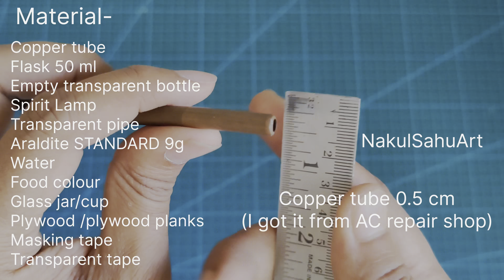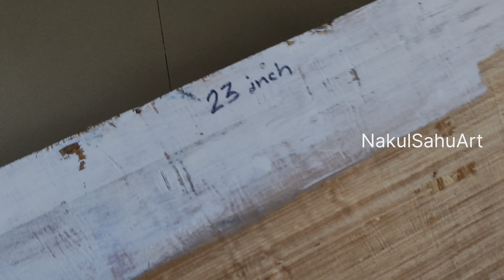Chemistry working model Distillation process | Distilled Water at home science project NakulSahuArt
Chemistry working model Distillation process | Distilled Water at home science project
NakulSahuArt

How To Make Alcohol Burner Lamp | Spirit Lamps For Lab - DIY